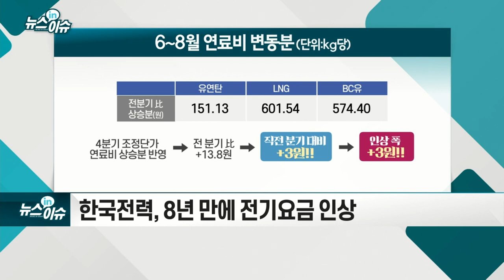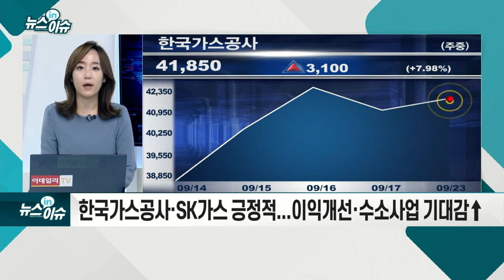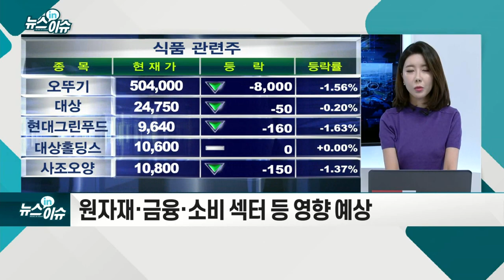4분기 전기료 8년 만에 전격 인상… 물가 상승 우려↑_뉴스IN이슈 (20210923)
한국전력, 8년 만에 전기요금 인상
- 연료비 상승·한전 적자로 요금 인상... 연료비 연동제로 3원 제한
- 주택·일반용 도시가스 요금 15개월째 동결
- ‘원가 상승 요인 억제 한계’… 소비자 요금 인상 예상
- 연료비 연동제 유명무실 리스크 제한
- 한국가스공사·SK가스 긍정적... 이익 개선·수소 사업 기대감↑
- OECD, 올해 韓 소비자물가 상승률 2.2% 전망
- 연간 물가 상승 목표치 2.0% 상회… 인플레이션 우려도↑
- 원자재·금융·소비 섹터 등 영향 예상